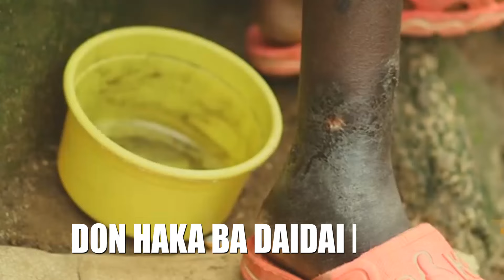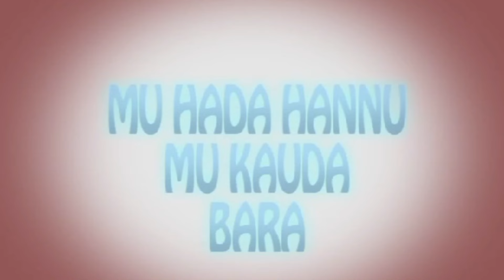SAKO NA MUSAMMAN